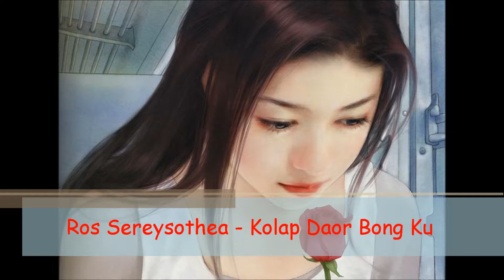Ros Sereysothea - Kolap Daor Bong Ku